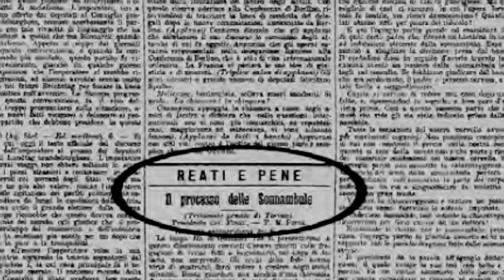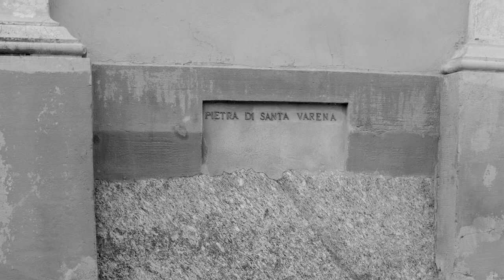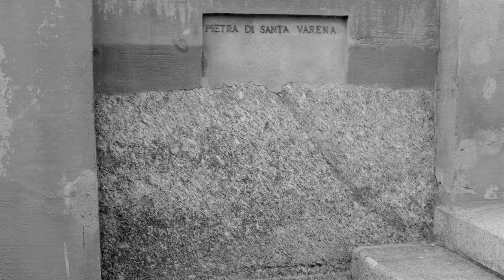Leggende Italiane #19 - Piemonte: Energie Esoteriche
Un gruppo di donne indotte a compiere crimini. Una misteriosa abbazia dall'origine occulta. Una pietra pagana in grado di guarire ogni male.

Scopritene di più in questo nuovo appuntamento con le Leggende Italiane, dedicato al Piemonte.